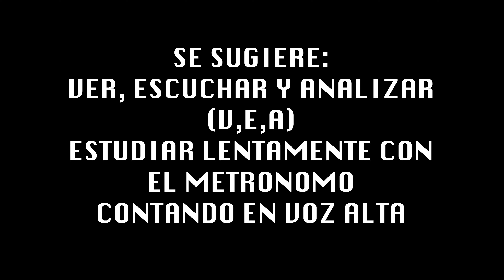ESTUDIO DE LOS SONIDOS SIMPLES CON EL METRONOMO || #15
Conceptos e interpretaciones del estudio del metronomo en cuanto a sonidos de las tumbadoras.recomendacion 1 no dejar las manos pegadas o abajo para trabajar las manos y producir mas sonido.2 si no es posible estudiar una hora 10 minutos cada tempo minimo